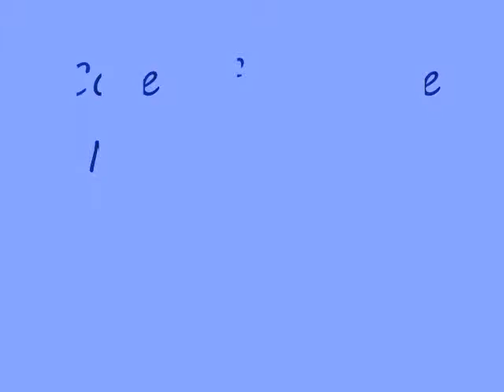"For the Moments I Feel Faint" by Relient K Cover